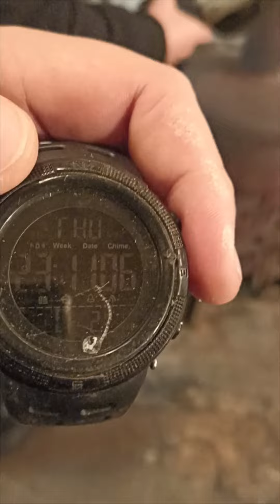Как убить время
приколы Проверка на прочность